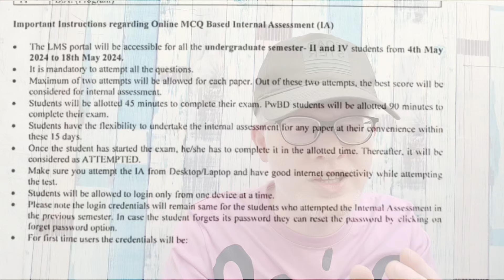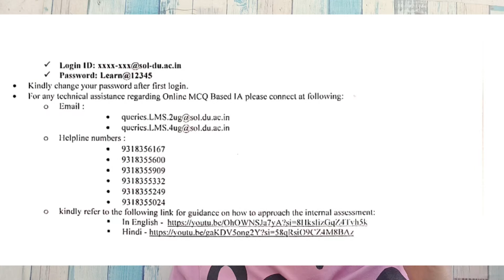SOL Internal Assessment Guidelines and Schedule release 2nd & 4th Sem May June 2024 | SOL DU